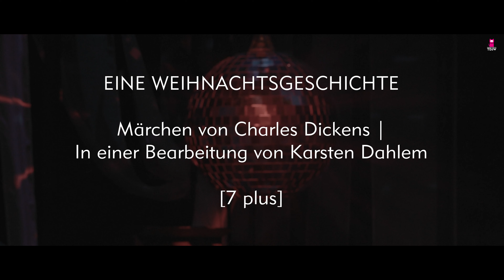EINE WEIHNACHTSGESCHICHTE (Teaser)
Märchen von Charles Dickens | In einer Bearbeitung von Karsten Dahlem [7 plus]

Charles Dickens‘ berühmte WEIHNACHTSGESCHICHTE [7 plus] ist schon bald 200 Jahre alt. Doch mag sie auch aus einer für uns weit entfernten Zeit kommen, die Erkenntnis, dass Miteinander und Freundschaft lebenswichtig sind, ist so zeitlos wie das Weihnachtsfest selbst.

Jingle Bells, Lebkuchenduft und leuchtende Kinderaugen gehen dem überzeugten Weihnachtsmuffel Ebenezer Scrooge gründlich auf die Nerven. Für ihn ist das die schlimmste Zeit des Jahres, denn wie soll man in der ganzen zuckersüßglitzernden Freundlichkeit nur seinen wichtigen Geschäften nachgehen? Nur kommt dieses Mal alles anders. Auch wenn Scrooge eigentlich nicht an Geister glaubt, kriegt er am Weihnachtsabend Besuch von eben solchen. Sie verordnen dem überzeugten Menschenfeind eine Schocktherapie, konfrontieren ihn mit Vergangenheit und Gegenwart, vor allem aber mit seinen trostlosen Zukunftsaussichten. Der Erkenntniswert ist enorm. Und der Wunsch, sein Leben zu verändern, wird für Scrooge immer stärker.

Mit: Philipp Zemmrich, Sonia Abril Romero, Martin Klemm, Millie Vikanis
Musiker:innen: Vinzenz Wieg, Franziska Ludwig

Regie: Karsten Dahlem
Musikalische Leitung: Hajo Wiesemann
Bühnenbild: Inga Timm
Kostüme: Inga Timm
Dramaturgie: Justus Rothlaender
Theatervermittlung: Caroline Mährlein & Catharina Guth